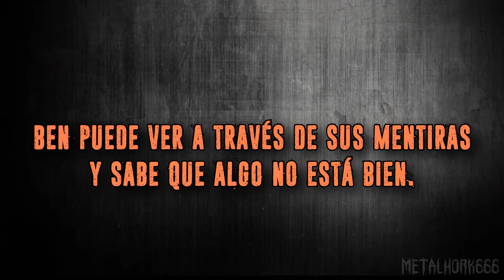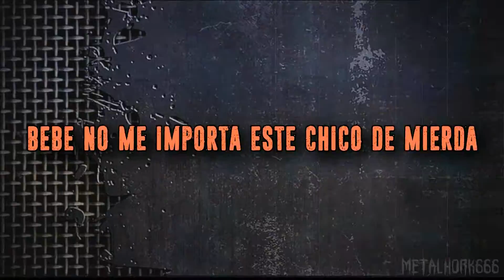Whoretopsy - Never Tear Us Apart (Subtítulos en Español)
Title: Never Tear Us Apart
Artist: Whoretopsy
Album: Never Tear Us Apart
Year: 2015
Genre: Brutal Death Metal/Deathcore
Location: Melbourne, Victoria

Hola, espero te haya gustado, saludos.